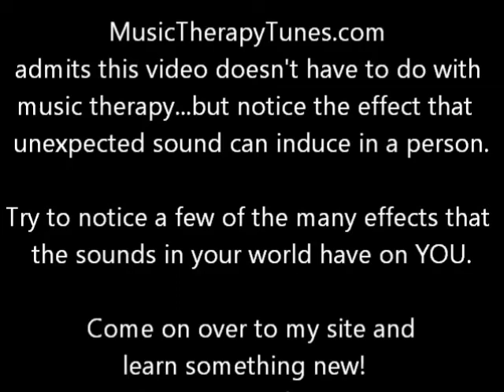Cockatiel BILINGUAL talks speaks and calls in many languages! AMAZING SOUNDS!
Peaches the cockatiel sings, calls, and speaks in several languages.  She's one smart, funny, intelligent pet. Ok, not really..but we love her anyway.   For more Peach antics come see her on the "megtunes" channel.   Pls comment and Sub.